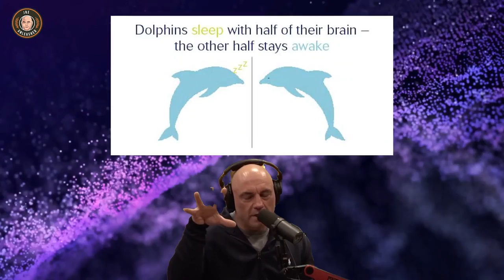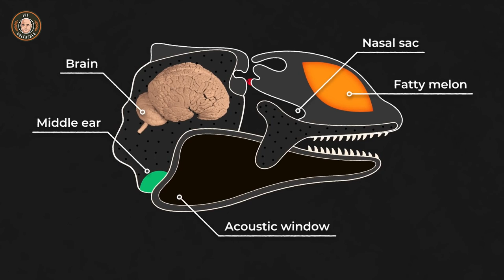Joe Rogan & Anthony Kiedis On How HYPER Intelligent Dolphins & Orcas Are!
Joe Rogan and the legendary Anthony Kiedis talk about his recent surfing experience with a mother and baby humpback whale, and the extraordinary intelligence of dolphins and orcas!

The Red Hot Chili Peppers' lead vocalist and founding member Anthony Kiedis.
Wherever you buy or stream music, look for their new albums "Unlimited Love" and "Return of the Dream Canteen."